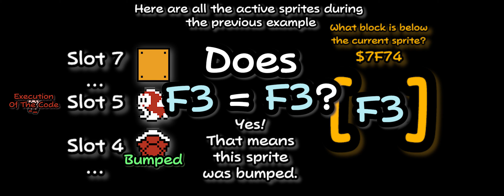Super Mario Bros. 3: Remote Sprite Bumping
Have you ever wondered why the Paragoomba's hidden weakness is witnessing mushroom abuse? This video aims to explain why that seems to be the case.

$7F74 gets set during the movement functions for most (but not all) sprites in the game. With the several different functions used for movement and tile detection, it's a good idea to have a separate function to handle what happens if the sprite gets bumped. That's also why $7F74 exists at all, instead of just loading the tile below the sprite into the accumulator and comparing it to F3. This allows for one unified block bumping function, with multiple ways to move sprites and handle collision.

This however leads to an interesting side effect when a sprite has the function for what to do when bumped, though it never sets $7F74.

As an additional note, this should also work for Fire Snakes, though I was unable to make it happen in practice.